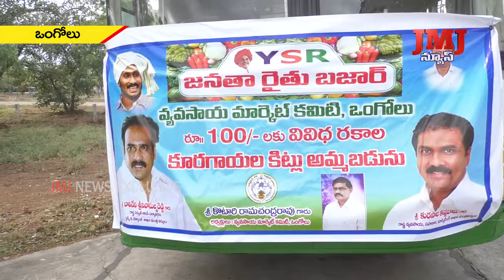100రూపాయలకే వివిధ రకల కూరగాయల కిట్లు వినియోగదారునికి అందించుట.